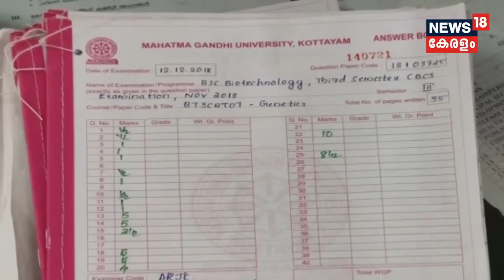News @ 4 PM: ലോക്‌സഭാ തെരഞ്ഞെടുപ്പില്‍ റഫാല്‍ മുഖ്യതെരഞ്ഞെടുപ്പ് വിഷയമാക്കാന്‍ കോണ്‍ഗ്രസ് തീരുമാനം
Congress to use Rafale Deal as the main election topic in the forthcoming Lok Sabha Polls 2018.